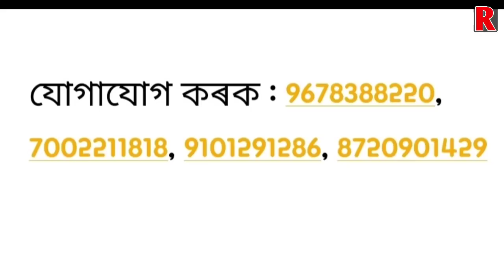Urgent Information | Babla Choudhury